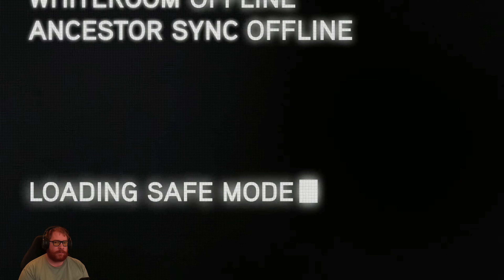Trapped in the Animus - Episode 1 - Let's Play Assassin's Creed: Revelations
What has happened to Desmond?